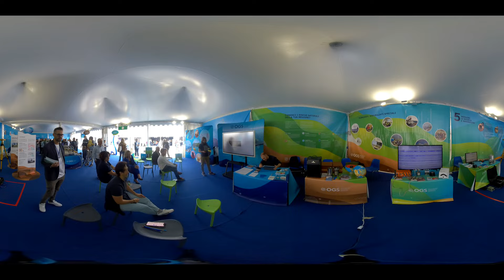NEXT 2022 - Disegna la ricerca - Cosa c'è sotto?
In diretta da Next 2022 con Jacopo Sacquegno e Rita Blanos
Inizio ore 11.00